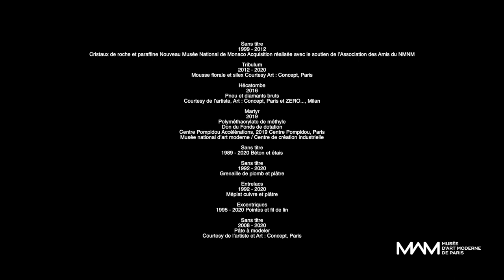Exposition Hubert Duprat - Paroles d'experts : Bertrand Prevost - Sculptures intérieures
Bertrand Prévost est maître de conférences en histoire de l’art et esthétique à l’université de Bordeaux-Montaigne. Il vient notamment de publier un essai autour de l’oeuvre d’Hubert Duprat : Marqueterie générale. Hubert Duprat (éditions La Part de l’Oeil, 2020).